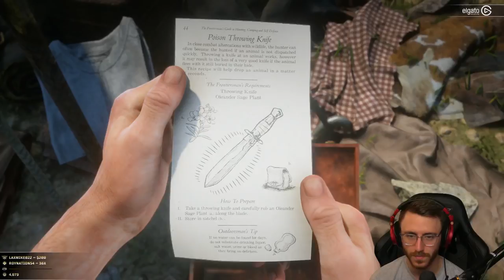Red Dead Redemption 2 - Part 25 "HUNTING FOR BISON" (Gameplay/Walkthrough)